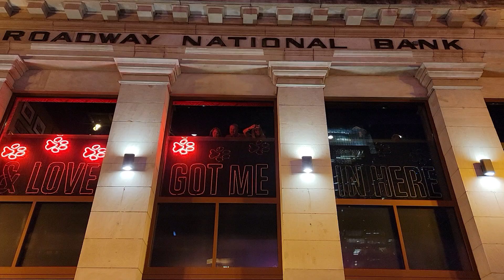Nashville streets - 2